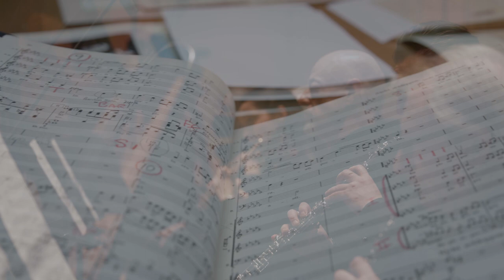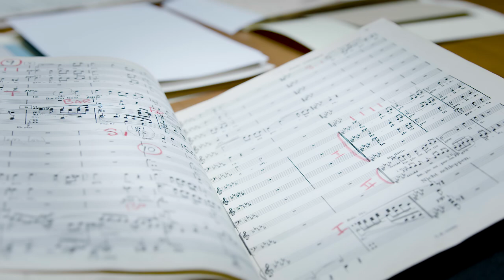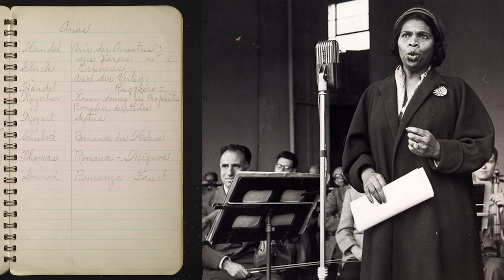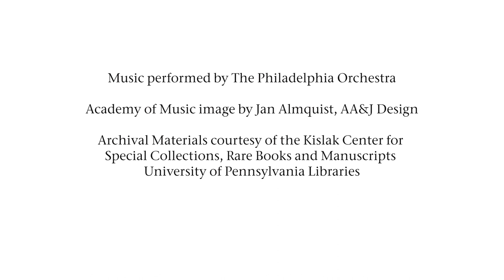University of Pennsylvania Libraries Acquires Philadelphia Orchestra Archives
We are thrilled to share the news that the University of Pennsylvania Libraries has acquired the archives of The Philadelphia Orchestra and the Academy of Music in an agreement that will facilitate research and access to more than a century of Philadelphia’s rich musical history. We celebrated the partnership yesterday with a special event featuring remarks by leaders of each organization, a display of select artifacts from the archives, and a performance by Quartet Iris, which features members of The Philadelphia Orchestra.